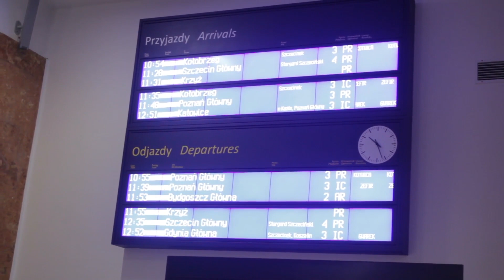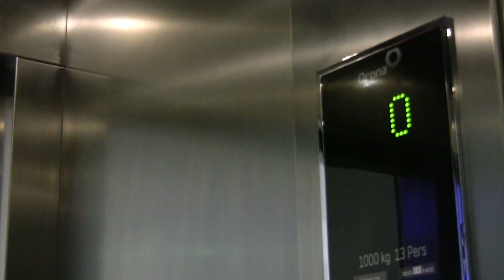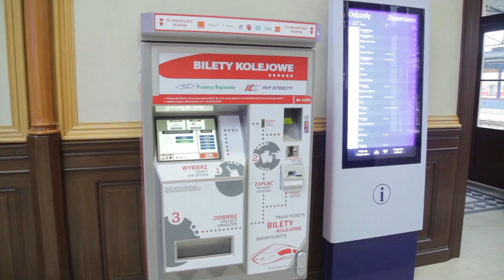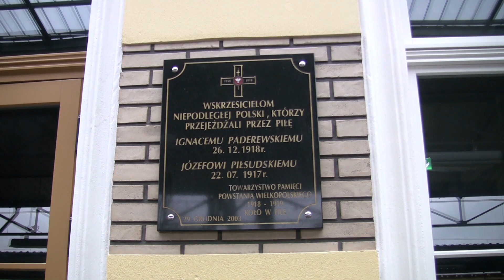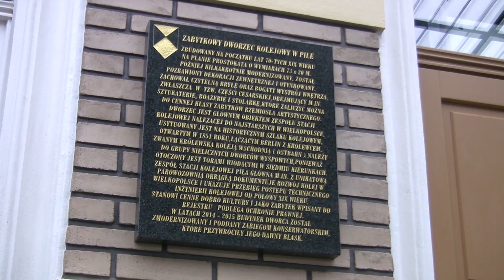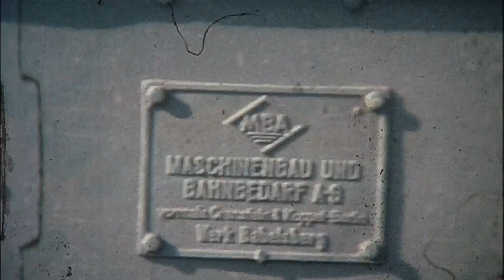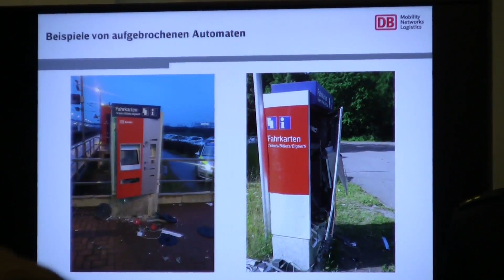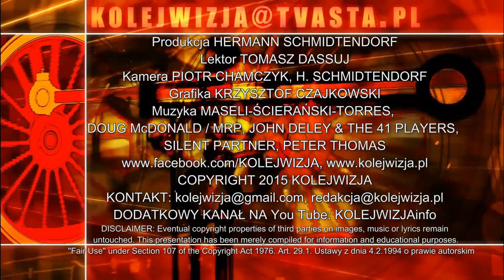23.11.2015: ODNOWIONA PIŁA GŁ. WITASZYCE 1976. WYBUCHOWE BILETOMATY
Spacer z kierownikiem pilskiej delegatury wojewódzkiego urzędu ochrony zabytków po świeżo odnowionym dworcu Piła Główna. Unikatowe filmowe nagrania (prawdopodobnie) z dnia 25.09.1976r. pokazujące jazdę parowozem Ty3-194 po nie istniejącej już wąskotorówce Witaszyce-Robaków. Walka niemieckiej kolei i policji z bandami wysadzającymi biletomaty w powietrze.
A walk around the newly renovated Pila Główna rail station with the head of the provincial Delegation of Monument Protection Office. Unique film recordings (perhaps) of 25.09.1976. A train is hauled by steam locomotive Ty3-194 along the no longer existing narrow-gauge line Witaszyce-Robaków. German railway and police fight against gangs causing explosions of train ticket machines in order to capture gathered in them money.
Ein Spaziergang durch den neu renovierten denkmalgeschützten Bahnhof Pila Główna (Schneidemühl)  mit dem Leiter der Delegatur des Denkmalschutzamtes. Einzigartige Filmaufnahmen wahrscheinlich von 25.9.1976. Ein Zug fährt mit der Dampflokomotive Ty3-194 (MBA Babelsberg 1944) entlang der nicht mehr bestehenden Schmalspurbahn Witaszyce-Robaków (Jarotschiner Kreisbahn). Deutsche Bahn und Polizei kämpfen gegen Banden, die Explosionen von Zugticket-Automaten verursachen, um das in ihnen befindliche Geld zu stehlen.